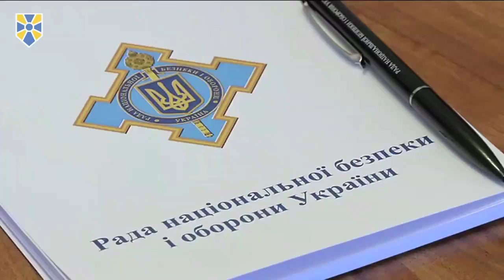Олександр Турчинов зустрівся з Надзвичайним і Повноважним Послом США в Україні Марі Йованович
Секретар Ради національної безпеки і оборони України, один з лідерів партії «Народний фронт» Олександр Турчинов зустрівся з Надзвичайним і Повноважним Послом США в Україні Марі Л. Йованович.

Під час зустрічі сторони обговорили поточну безпекову ситуацію в Україні та питання інтенсифікації двостороннього співробітництва у військово-технічній сфері.

За словами Олександра Турчинова, Російська Федерація робить все, щоб Донбас залишався точкою дестабілізації для України та Європи. «Не зважаючи на Мінський формат, російсько-терористичні угруповання роблять все, щоб дезавуювати та зірвати домовленості», - додав він.

Сторони також приділили увагу військово-технічній співпраці в контексті воєнних викликів в Європі та на Близькому Сході, які загрожують безпеці всього світу, а також спільним заходам у сфері боротьби з міжнародним тероризмом.

Своєю чергою, М. Йованович наголосила, що США завжди були і залишатимуться надійним партнером України: «Ми зацікавлені у продовженні і поглибленні співробітництва», - підкреслила вона.

Приєднуйся!